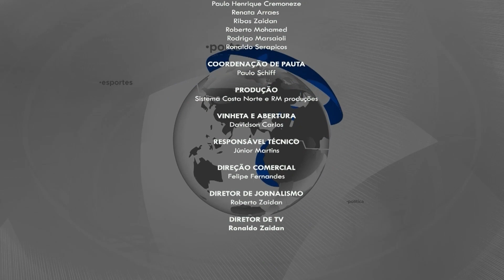BRASILEIROS REPATRIADOS DO CONFLITO EM GAZA | ALUNO MORTO EM NOVO ATAQUE | CASAMENTO GAY EM DEBATE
O mundo em tensão e a quarta do Opinião está mais quente do que nunca. Marcelo Pavão e Benjamin Lopez debatem os temas do dia no comando de Paulo Schiff.

00:00 INTRODUÇÃO. Apresentração inicial do programa.

00:32 PRIMEIROS BRASILEIROS RETIRADOS DE ISRAEL. O conflito entre Israel e Palestina segue deixando vítimas e destruição, mas pelo menos os primeiros brasileiros começam a serem retirados com segurança do epicentro do conflito.

11:20 AGRESSÃO A ALUNO AUTISTA EM SÃO VICENTE. Uma confusão entre alunos resultou em uma agressão a um autista. Um caso lamentável que mostra que as escolas brasileiras não estão preparadas para uma educação inclusiva.

18:00 ALUNO É MORTO EM NOVO ATENTADO EM ESCOLA. Mais um caso de ataques em escola. Como manda o modus operandi desse tipo de ataque, um ex-aluno voltou para realizar ataques e acabou matando um outro aluno esfaqueado e ferindo mais dois.

23:08 COMISSÃO DA CÂMARA APROVA PROJETO QUE PROÍBE CASAMENTO GAY. Mais uma pol~emica do Congresso, uma comissão da Câmara comandada por um deputado evangélico aprovou a tramitação de projeto que quer proibir o casamento homoafetivo.

28:00 HOMEM DEMITIDO POR ROUBO VOLTA A MESMA LOJA PARA REALIZAR ASSALTO. Um caso de violência chama a atenção pela situação inusitada, um homem que havia sido demitido por roubo na empresa que trabalhava voltou 10 anos depois para cometer um assalto.

31:10 BOAS NOTÍCIAS NA ECONOMIA BRASILEIRA. Inflação controlada e estimativa de crescimento acima do esperado dão o tom de um cenário econômico otimista.

35:00 INVESTIGAÇÃO APONTA QUE TORCEDOR DO SÃO PAULO FOI MORTO POR UM PM. O título do São Paulo era para ser de apenas alegria, mas infelizmente nos deixou também uma tragédia, uma investigação aponta que foi um PM o responspavel pela morte de torcedor nas comemorações do título.